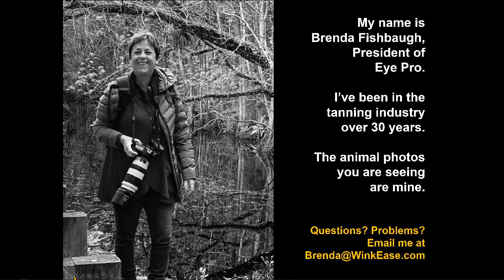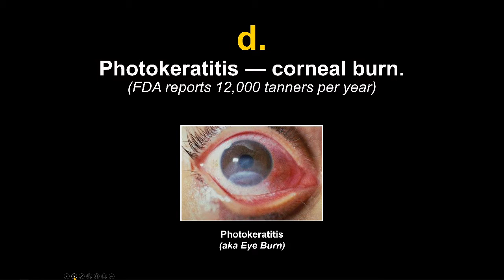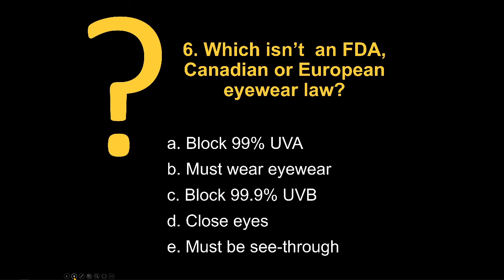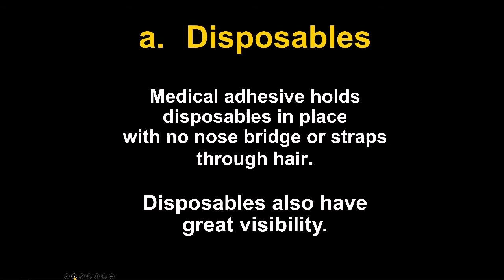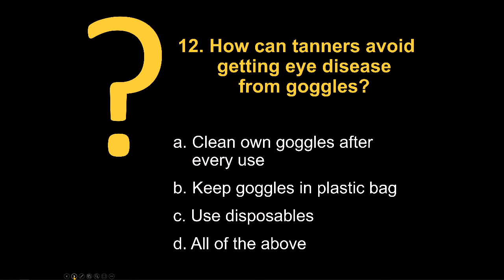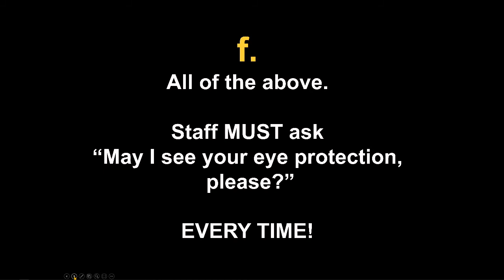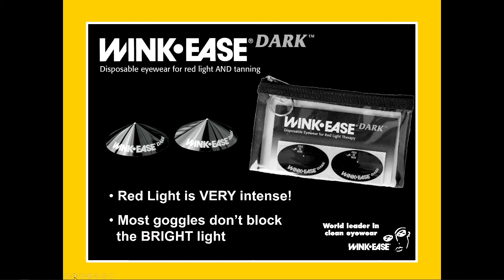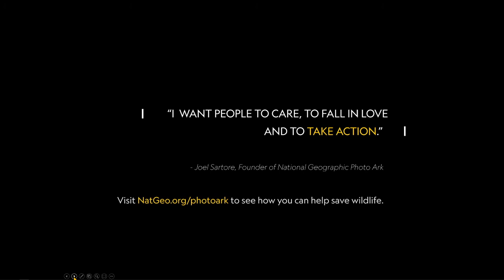WINK-EASE Eye Protection Training for the Indoor Tanning Industry - Salon Training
Tanning salon owners and employees; learn how to protect your customers eyes, both long and short-term injury and possible sight loss.